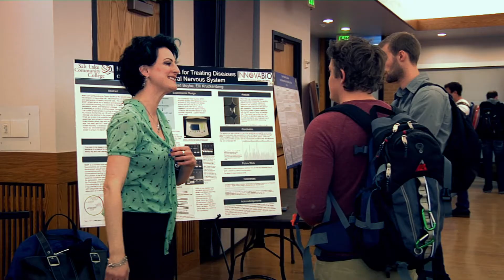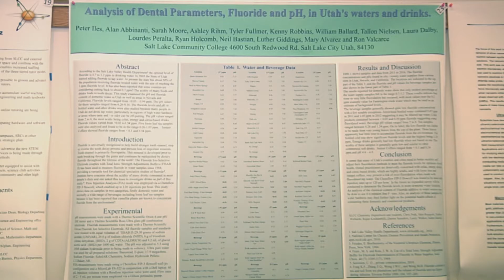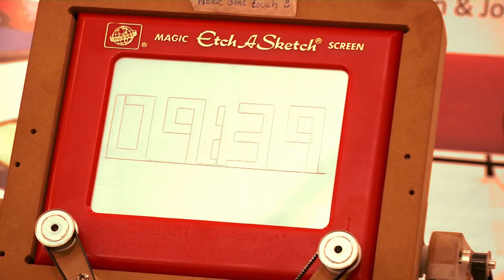2016 Science, Mathematics and Engineering (SME) Symposium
The fourth annual School of Science, Mathematics and Engineering (SME) Symposium showcases student work from static displays to electronic devices. Beyond the student work the exciting day is filled with exceptional guest speakers.